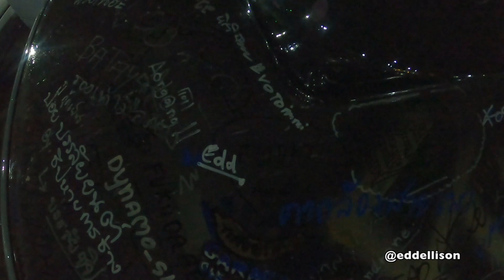90s Lover 1st Anniversary Car Meet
90s Lover 1st Anniversary Car Meet

The “90s Lover” group – devoted to owners and fans of cars built in the final decade of the last century – held a big meeting to celebrate its first anniversary at Mali Market in Muang Thong Thani on the outskirts of Bangkok.

The group previously held its last meeting at the end of May (at Kaset-Nawamin) so there was plenty of anticipation of this second gathering.

The late afternoon to evening meet drew hundreds of cars from dozens of Japanese and Western brands with many sophisticated customised and tuned cars grabbing the eye.